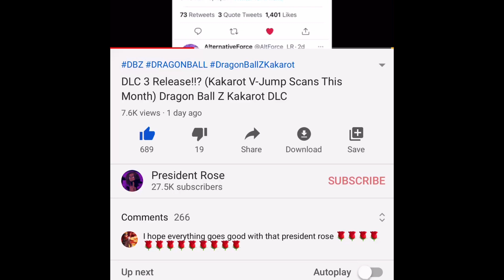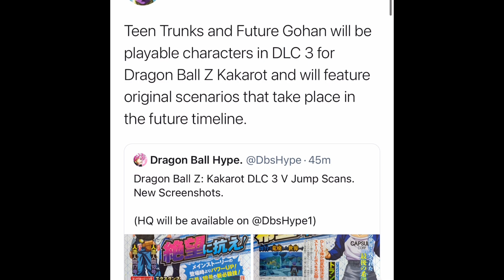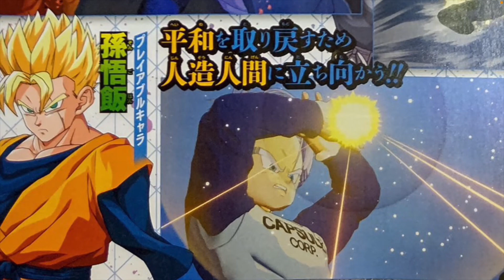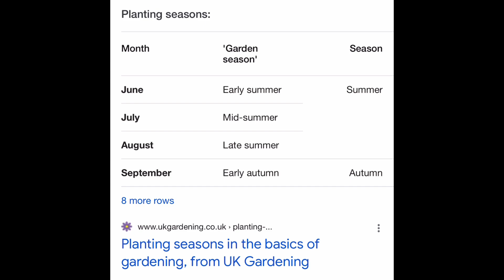NEW DLC 3 INFORMATION!!! (ONE ARM GOHAN CONFIRMED!!!/New Animations!!!) Dragon Ball Z Kakarot DLC